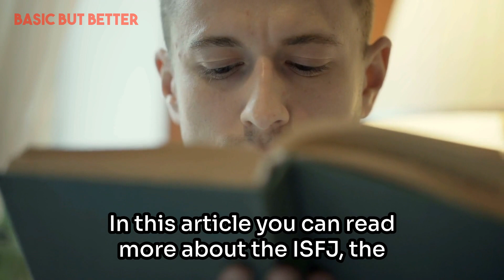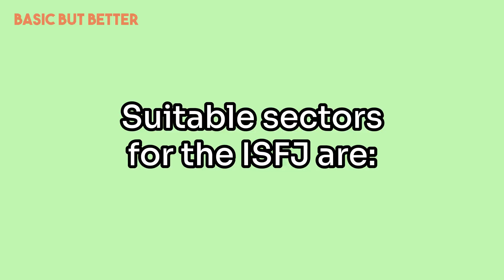ISFJ: the Guardian of the MBTI types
According to the Myers-Briggs Type Indicator, ISFJ (Introverted Sensing, Feeling, and Judging) are the Guardians of the MBTI types.

ISFJ are slow to trust but loyal friends, and their natural sense of security makes them excel at keeping things in order. They're gentle and nurturing, and their compassion is well-known. ISFJ are also good at taking care of others, both physically and emotionally.

If you're an ISFJ, this video is for you! In it, we'll explore the characteristics of this type, and discuss how they can best utilize their strengths in life. We'll also discuss the challenges that frequent ISFJ, and offer
This is a video about ISFJ: the Guardian of the MBTI types

00:00 ISFJ: the Guardian of the MBTI types